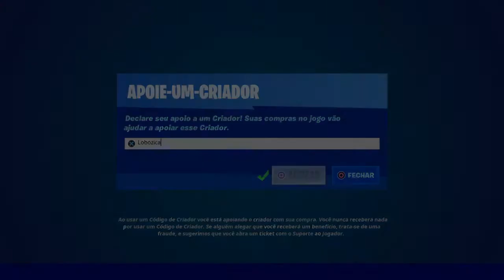Cause dano a jogadores com a Espinguarda de Ação por Alavanca ou a Submetralhadora com Supressor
Olá eu sou lobogamer no vídeo de hoje eu ensino a você a completa as tarefas da semana 1
Como Causar dano a jogadores com a Espinguarda de Ação por Alavanca ou a Submetralhadora com Supresso de maneira fácil e rápida

Tarefas Semanais
Tarefas da Semana 1
Cause dano a jogadores com a Espinguarda de Ação por Alavanca ou a Submetralhadora com Supressor  - Tarefas da Semana 1
Cause dano a jogadores com a Espinguarda de Ação por Alavanca ou a Submetralhadora com Supressor Fortnite

❤️ USE o código: lobozica e colabore com o canal!